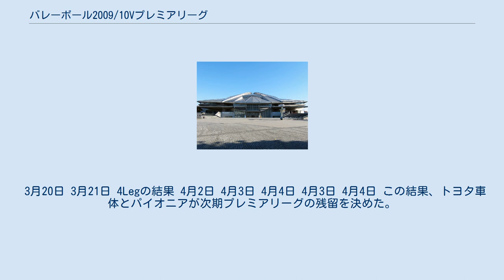バレーボール2009/10Vプレミアリーグ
バレーボール 2009/10 Vプレミアリーグ（ばれーぼーる 2009/10 ぶいぷれみありーぐ）は、2009年11月28日から2010年4月11日にかけて行われたVプレミアリーグの大会である。
 4回戦総当たりのレギュラーラウンドを行う。
通算成績の上位4チームが、セミファイナルラウンドに進出し、上位2チームが優勝決定戦を行う。
 今大会から女子参加チーム数が8となった。
これに伴い、女子大会は3Legから男子同様4Legに変更された。
連勝記録は、NECレッドロケッツの31連勝。
旧日本リーグ時代を含めると、日立ベルフィーユの88連勝が最高記録。
 3月20日 3月21日 4Legの結果 4月2日 4月3日 4月4日 4月3日 4月4日 この結果、トヨタ車体とパイオニアが次期プレミアリーグの残留を決めた。